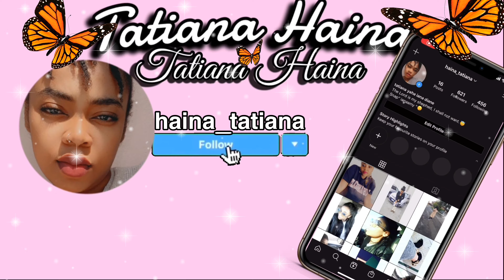How to buy land in Ghana|Tips given by the lands commission office|Avoid longterm fight|Sunyanivlog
How to buy genuine land or own a property in Ghana, Sunyani capital of the Bono region. Tips given by the lands commission to follow to avoid future attacks/fights on property.come to sunyani and build up something for yourself. Very affordable than any other city in Ghana 🇬🇭 city.

beautiful luxurious homes in Sunyani
road trip from Accra to Sunyani through Kumasi
best fufu chop bar in Accra
5 secrets before moving to Romania
Halele centrale local markets in Ploieşti Romania
Black guy getting hair cut in a white guys salon